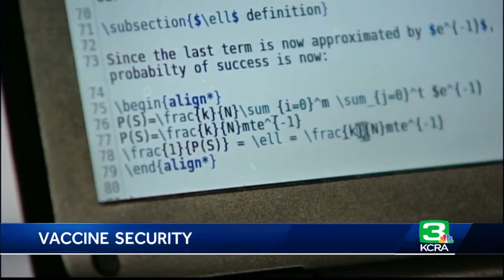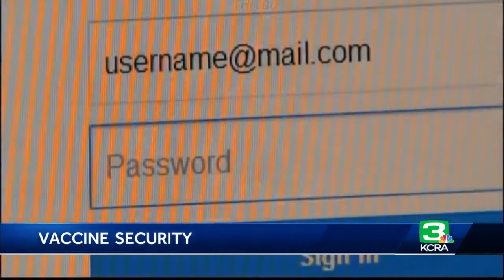Could COVID-19 vaccines lead to cybercrimes in the country?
Consumer Protection experts say people need to be aware of COVID-19 vaccines being potential gold mines for cybercriminals. COVID-19 vaccines and distribution plans were made in less than one year and other countries and nation states are trying to figure out how to do the same, according to Michael Bruemmer, Vice President of the Experian Data Breach Resolution group. See more in the video above.